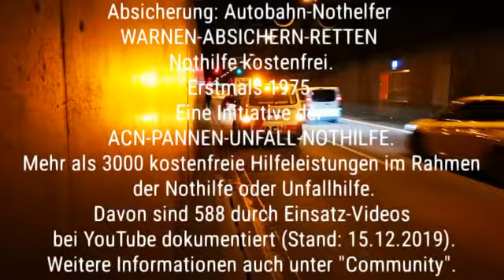Fahrzeug steht im Elbtunnel (A7)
Steht ein Fahrzeug auf der Autobahn, dann kann das verschiedene Ursachen haben. Menschen können plötzlich gesundheitliche Probleme bekommen haben oder ein Unfall ist passiert. Dann gilt zunächst einmal den  Fuß vom Gaspedal zu nehmen und ggfs. die Warnblinkanlage einzuschalten, um den nachfolgenden Verkehr zu warnen.

Autobahn-Nothelfer
WARNEN-ABSICHERN-RETTEN
Nothilfe kostenfrei.
Erstmals 1975.
Eine Initiative der
ACN-PANNEN-UNFALL-NOTHILFE.
Mehr als 3000 kostenfreie Hilfeleistungen im Rahmen der Nothilfe oder Unfallhilfe.
Davon sind 588 durch Einsatz-Videos bei YouTube dokumentiert (Stand: 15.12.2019).
Weitere Informationen auch unter "Community".